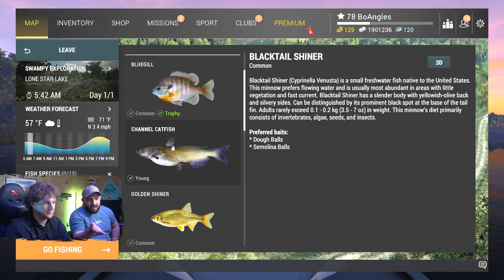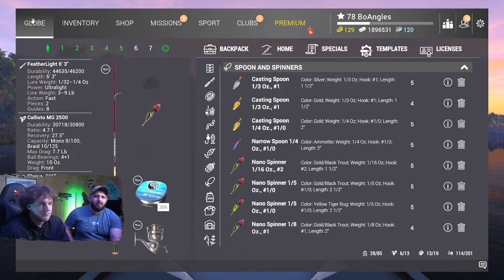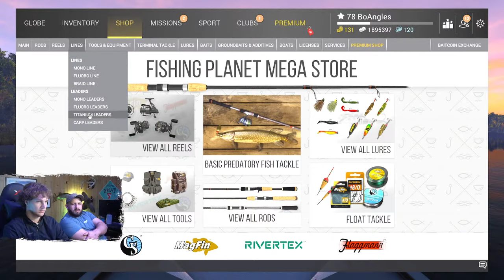Can I COACH a BEGINNER Player in Fishing Planet?? [LIVE]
Tonight, we're joined by my friend Tony -- as he experiences Fishing Planet for the first time. Will I be able to coach him to success?